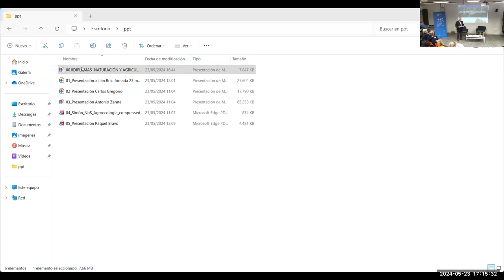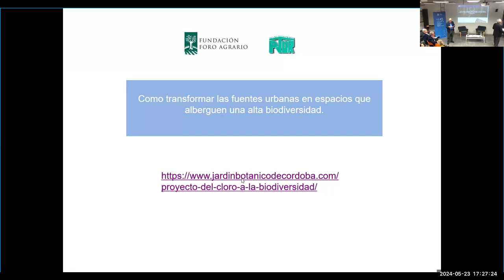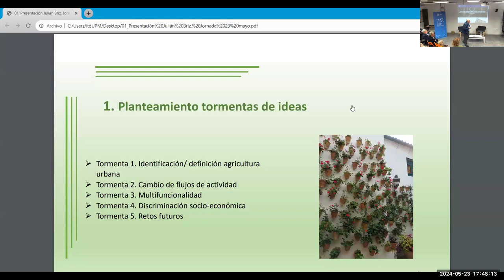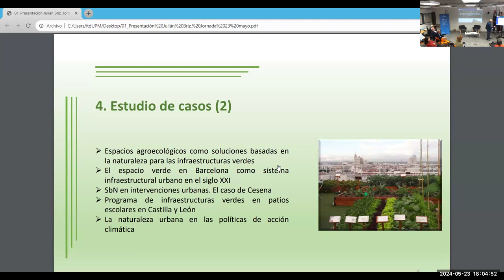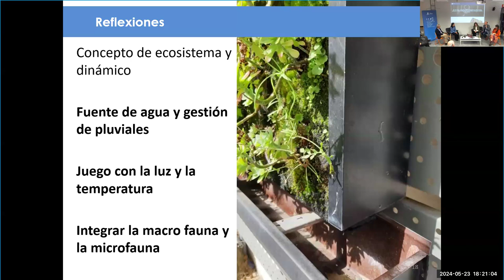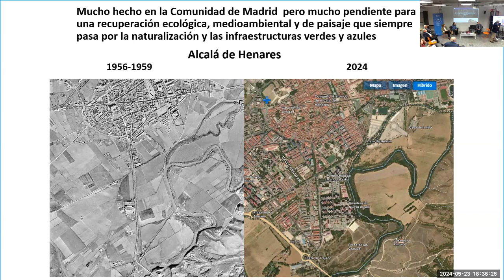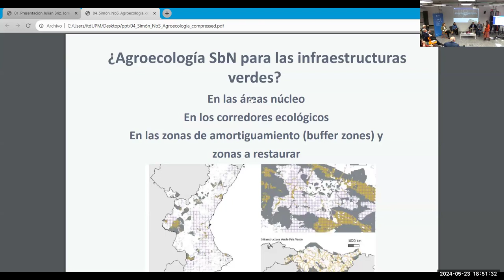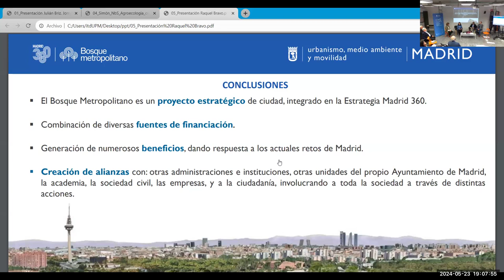Jornada sobre infraestructuras verdes para un desarrollo urbano sostenible ante un cambio climático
Programa:
• Entrega de premios nacionales de naturación y agricultura urbana.
o D. José Abellán. Presidente del Jurado Pronatur-Foro Agrario

• Presentación del libro: Infraestructuras verdes/Cambio climático/Desarrollo Sostenible.
o D. Julián Briz.  Presidente PRONATUR y Manfred Köhler. Presidente WGIN (video)

• Mesa Redonda: Infraestructuras verdes para un desarrollo urbano sostenible ante un cambio climático
o Moderadora: Dª Isabel de Felipe. ItdUPM
D. Carlos Gregorio Hernández. itdUPM
D. Antonio Zárate. UNED. Real  Sociedad Geográfica
Dª Marian Simón. Profesora Arquitectura UPM.
Dª Raquel Bravo. Ayuntamiento de Madrid